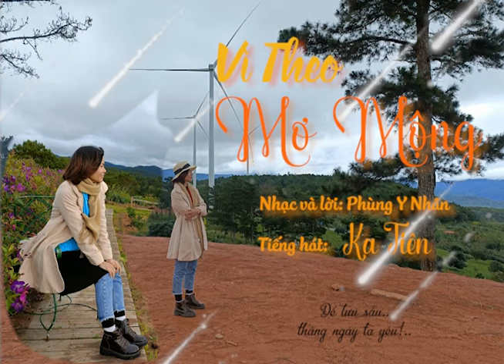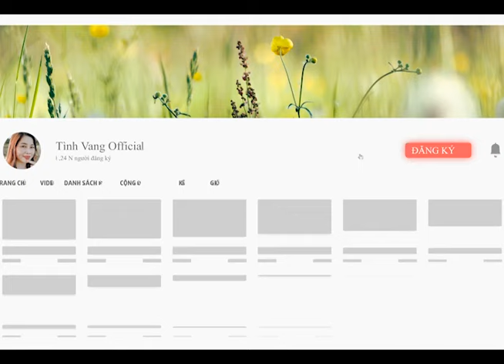Vì Theo Mơ Mộng-Ka Tiên-Phùng Y Nhân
Ca khúc: Vì Theo Mơ Mộng
Nhạc và lời: Phùng Y Nhân (BS Nguyễn Văn Học)
Trình bày: Ka Tiên

Vì Theo Mơ Mộng-Ka Tiên-Phùng Y Nhân mà tình yêu tan vỡ. Mơ với mộng dời tôi xa em. Sao mà chua cay nhưng có gì níu kéo được vì mội người có một mục tiêu cuộc sống. Thôi thông cảm cho nhau.

Các bạn nhớ ấn đăng ký kênh Tình Vang Official - Ka Tiên, Khánh Dư nha, quan trọng lắm đó ❤ Mỗi sub các bạn click là động lực cho Tình Vang Official - Ka Tiên, Khánh Dư ra nhiều sản phẩm mới và hay hơn trên kênh nhé ❤

Kênh Tình Vang Official - Ka Tiên, Khánh Dư là kênh chính thức phát hành nhạc của Nhạc sĩ Phùng Y Nhân (Tác danh của BS Nguyễn Văn Học) Mọi hình thức copy trên trang là hoạt động vi phạm bản quyền.

© Các video trên kênh " " chỉ đăng trên kênh Tình Vang Official - Ka Tiên, Khánh Dư, các bài hát được cục tác quyền cấp phép. Vui lòng không sao chép, re-upload dưới mọi hình thức.